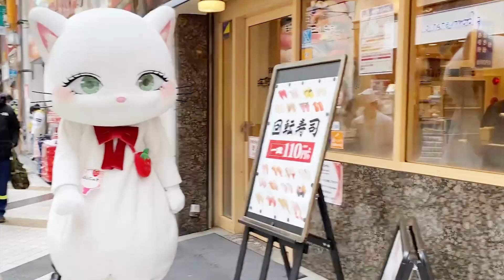ぶいにゃすお散歩動画 その3😸)))